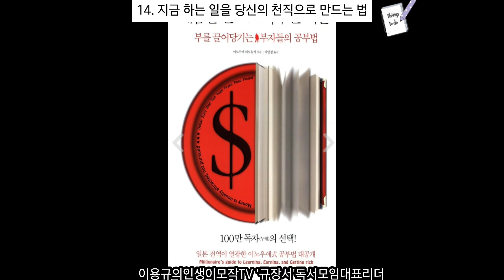배움을 돈으로 바꾸는 기술 습관챌린지 14번째 - 지금 하는 일을 당신의 천직으로 만드는 법. 영상은 서울 워커힐에서 보는 아침 한강입니다.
$ 연 수입 10억을 벌어들이려면
공부에 미치면 당신의 일은 곧 천직이 된다.